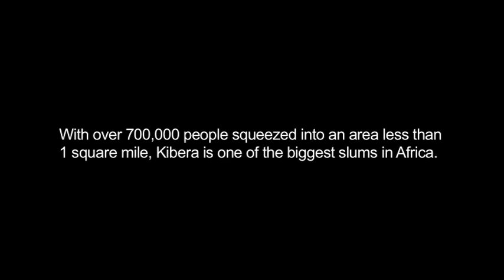Right on Cue trailer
In Nairobi, our partners are using theatre to spread messages of peace and unity.